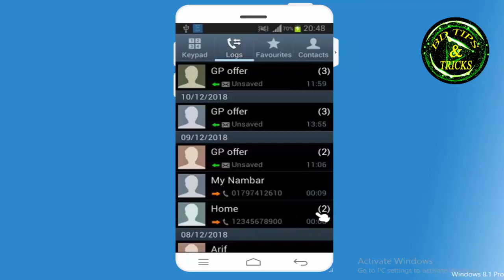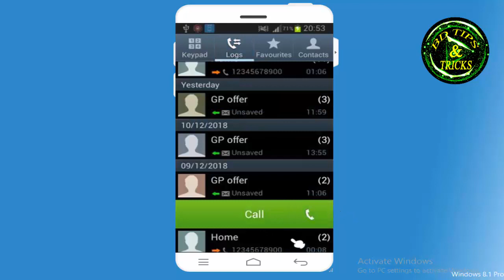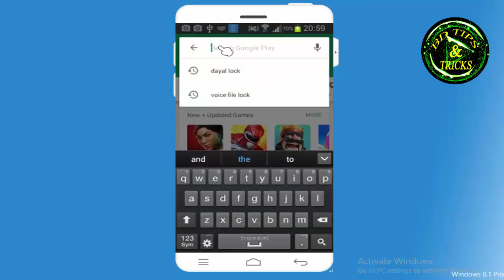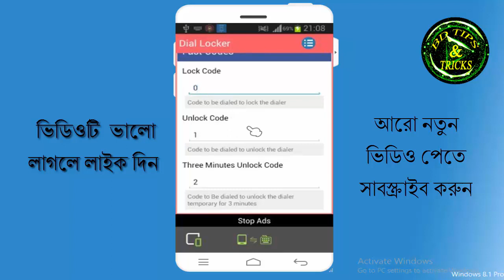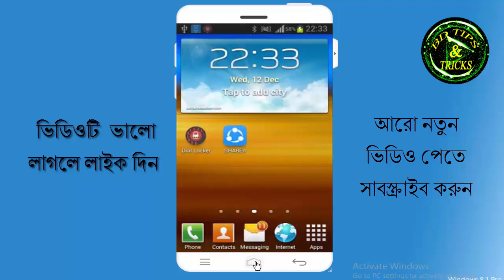ফোনের ডায়লার লক করে রাখুন /android phone dial pad lock tips bangla.....